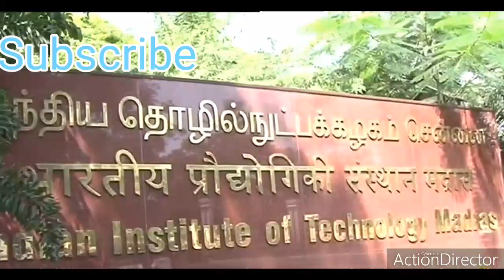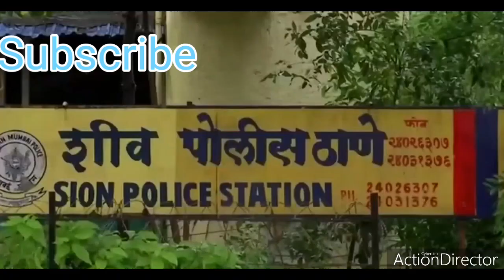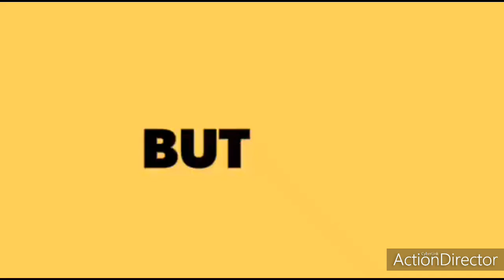INDIAN DEFENSE MINISTER RAJNATH SINGH VISIT AMARNATH WITH ARMY CHIEF|HEADLINES INDIA UPDATES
Rajnath Singh (born 10 July 1951) is an Indian politician serving as the Defence Minister of India. He is the former President of Bharatiya Janata Party. He has previously served as the Chief Minister of Uttar Pradesh and as a Cabinet Minister in the Vajpayee Government. He was the Home Minister in the First Modi Ministry. He has also served as the President of the BJP twice i.e 2005 to 2009 and 2013 to 2014. He is a veteran leader of the BJP who started his career as a RSS Swayamsevak.[1] He is an advocate of the party's Hindutva ideology.[2]

He has been Member of parliament, Lok Sabha for 2 times from Lucknow (Lok Sabha constituency) and also from Mirzapur (Lok Sabha constituency).[3] He was also active in State Politics and remained MLA from Haidergarh (assembly constituency) for 2 times being Chief minister.[4]

He was first assigned at a big position in the year 1991, when he was appointed as Minister of Education in Kalyan Singh ministry and he came in the controversies by introducing the Anti-Copying Act, 1992 which made copying an Non-bailable Offence.[5] He also introduced the moderanising the Vedic Mathematics and putting it in the Syllabus of Uttar Pradesh government.[4]

His politics at the Central level started when he was assigned at the position of Minister of Transportation at Union government in the Atal Bihari Vajpayee Ministry in the year 1996 for a small time period.[6] Then he was once more send to Uttar Pradesh in the year 2000.[citation needed] at that time he was appointed as the Chief minister of Uttar Pradesh from the year 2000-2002 and at that time he became 3rd Chief minister of Uttar Pradesh from Bharatiya Janata Party after Kalyan Singh and Ram Prakash Gupta.[7] At that time he was Member of Legislative Assembly from Haidergarh assembly in Barabanki, Uttar Pradesh.[8][9] The biggest achievement by him as Chief minister was to innaugrating DND Flyway from Noida to New Delhi.[10]

Then from year 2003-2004, he served as Minister of Agriculture, Fisheries and Food in the Third Atal Bihari Vajpayee Ministry.[11][12] He introduced many Schemes for the welfare of Farmer and Agriculturist. He also decreased the rates of Interests for loans to Farmer.[13] The biggest problem at that time was to stable the Indian economy and Agriculture sector of the Nation.[14] Later he resigned after Atal Bihari Vajpayee lost the 2004 Lok Sabha election to Indian National Congress.[15][16]

He was the Party President of BJP at the time when Narendra Modi was named as the Prime Minister candidate from National Democratic Alliance for 2014 Lok Sabha election[17][18] and after the historic win of the party by attaining 282 Seats in Lok Sabha, he was appointed as the Home Minister and remained as Home Minister from 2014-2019.[19] At that time he was Member of parliament from Ghaziabad (Lok Sabha constituency).[20]

Under him as Home Minister of India an app web portal Bharat Ke Veer was launched by Bollywood actor Akshay Kumar to help the families of Martyr's by financial means[21][22] and Singh himself put a ban over the Homosexuality stating that such an unnatural act cannot be supported, from the starting even before the BJP Government.[23] When this was sparkled again in the year 2015 then Finance minister of india, Arun Jaitley also oppose it with Singh over which Azam Khan called the Swayamsevaks of RSS as Homosexuals.[24] He also played an important role at the time of Doklam Controversy between soldiers of Indian Army and Chinese armed forces and helped Bhutan